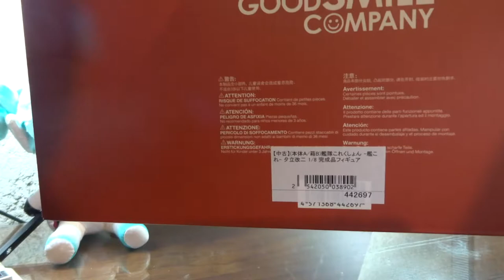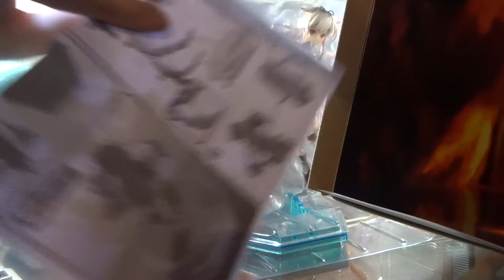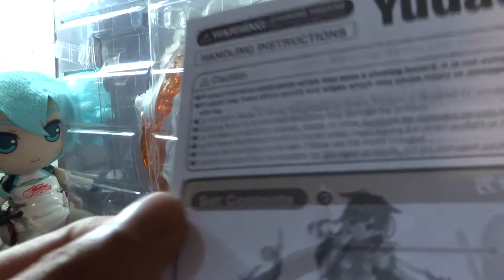Unbox Yuudachi Kai Ni PVC Good Smile Company Kantai Collection KanColle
Unboxing de Unbox Yuudachi Kai Ni figura de PVC por Good Smile Company de la serie Kantai Collection -KanColle- 2017.